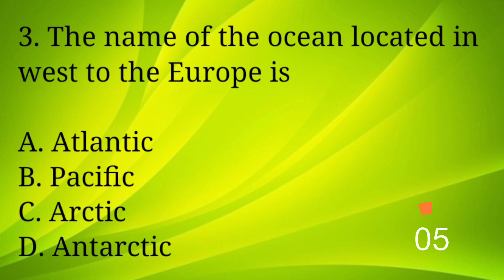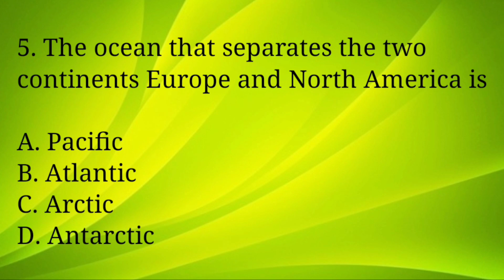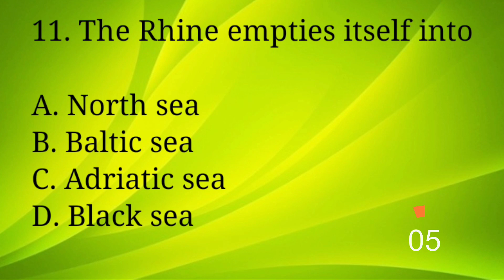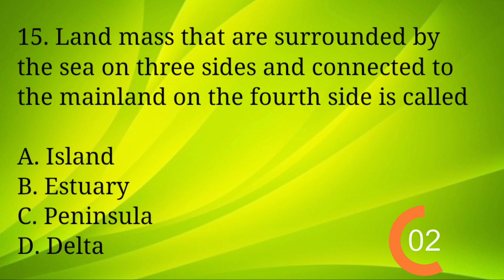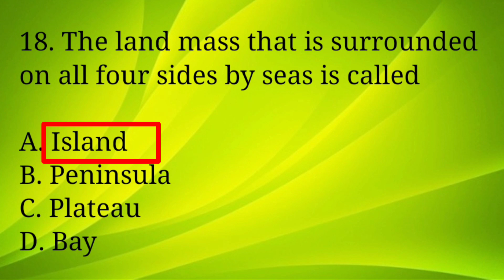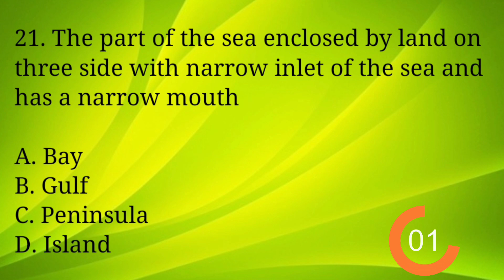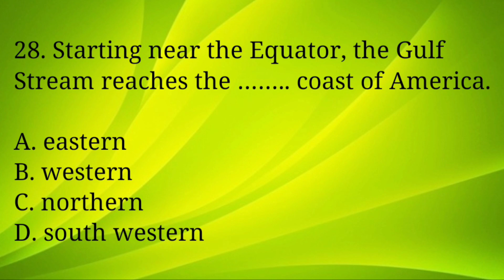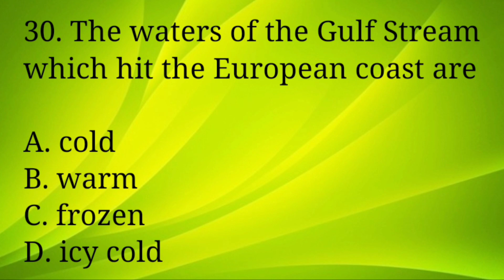NMMS Exam Preparation|| SAT-5 || Class-7 Social Studies-5 || Bit Bank(MCQs) || 5. Europe Part - 1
NMMS Exam Coaching, SAT Preparation, Class 7 Social Studies, Bit Bank, Multiple Choice Questions (MCQs),

Chapter 5 :  Europe Part-1

Social Studies for competitive exams,